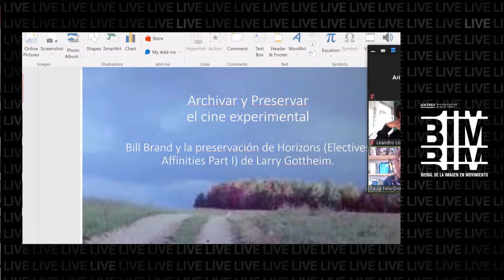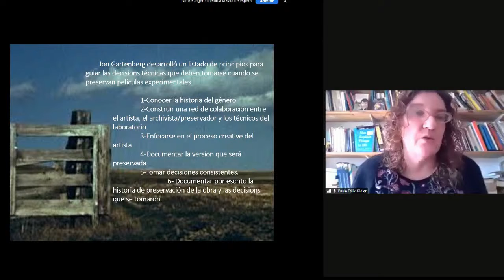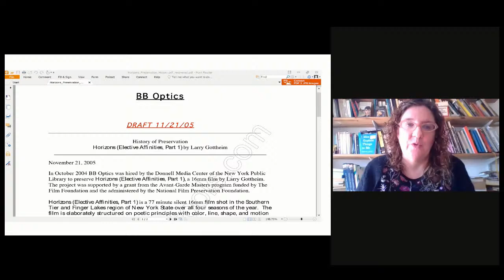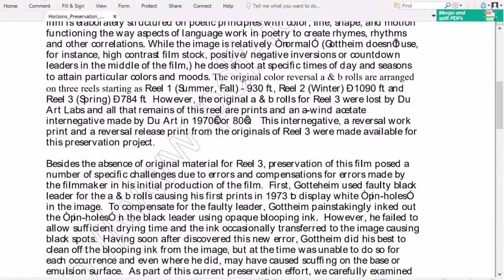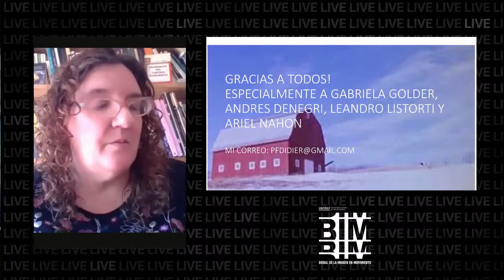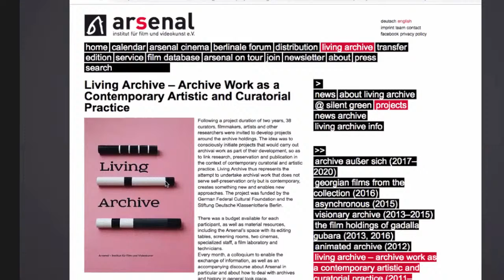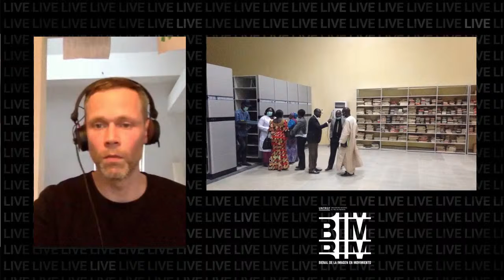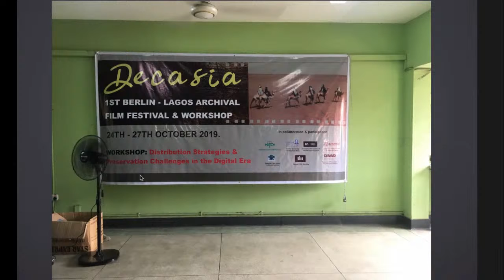Meeting - Audiovisual preservation: 4 study cases - 2nd Session